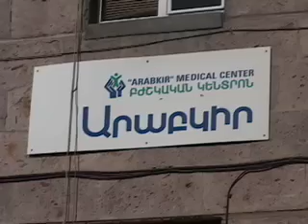Smile Project in Yerevan - Madlene Minassian Interview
Day 3 of the Smile Project. Paul Chaderjian home-video interview with Madlene Minassian.

reporter: paul chaderjian